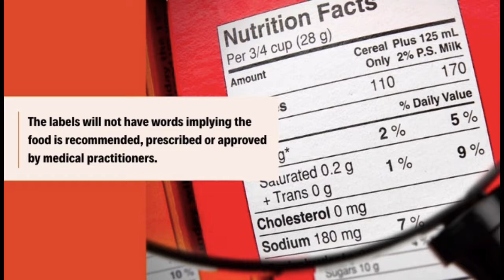Food Safety and Standards (Advertising and Claims) Regulations 2018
To protect the interests of consumers FSSAI has come up with the Food Safety and Standards (Advertising and Claims) Regulations, 2018.